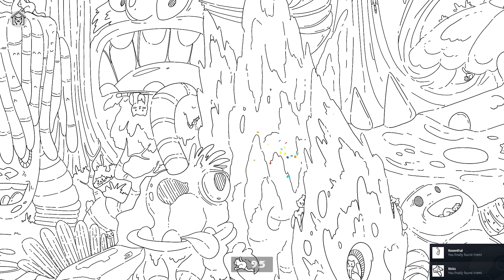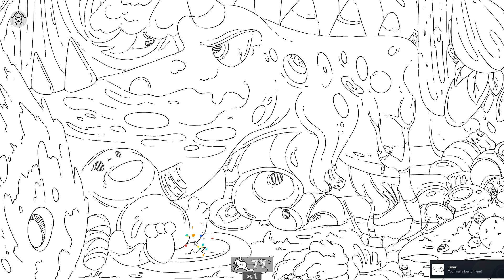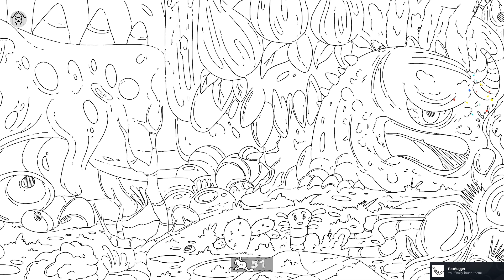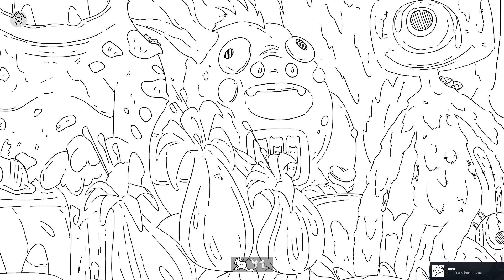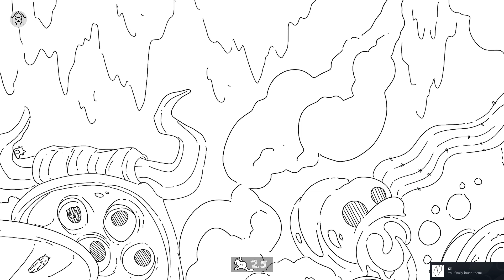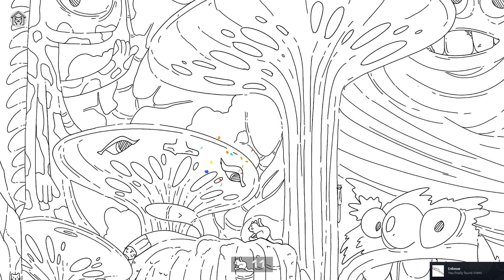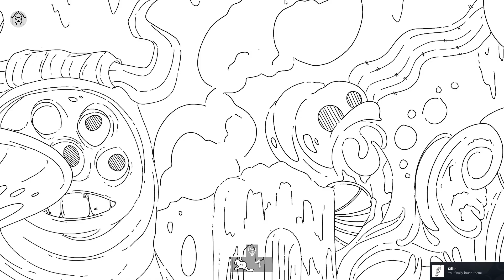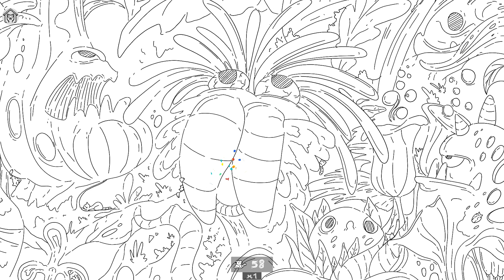100 Aliens Cats Walkthrough Gameplay + Extra Content + All Cats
Hi, in this video, you can find all cats and their locations from 100 Alien Cats and Extra Content, a hidden object game.